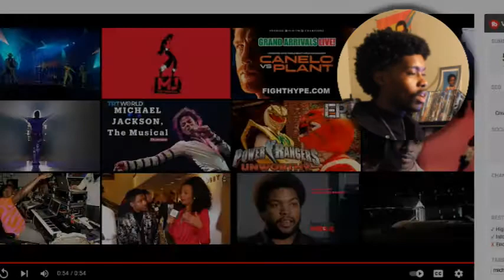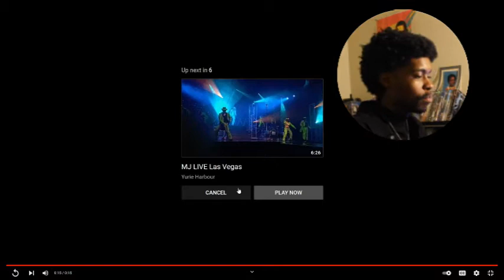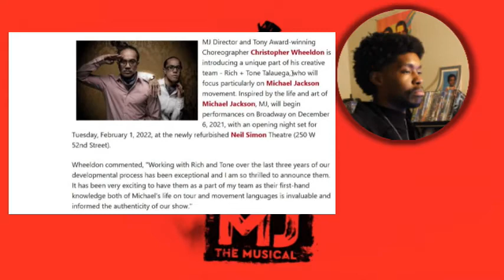MJ THE MUSICAL | MY THOUGHTS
My thoughts on the upcoming musical "MJ The Musical" starring Myles Frost [attempting] to play Michael Jackson. Ephraim Sykes was originally cast as the role. I discuss my issues with the MJ Estate, what they could've done instead, John Barnes, Steve Porcaro, the Talauego Brothers, why I wouldn't want to portray Michael Jackson. Michael Jackson fans being ignored, what the Prince Estate does right.

TIMESTAMPS

0:00 intro
0:40 Trailer reaction
02:35 Myles Frost playing Michael Jackson
03:14 would I play Michael Jackson
03:33 What my videos are
04:04 why a musical isn’t necessary
04:31 Spongebob analogy
05:23 The Talauega Brothers
05:42 Ephraim Sykes
07:05 what they could’ve done instead
07:33 John Barnes
09:09 Bringing MJ’s associates back
09:35 Wylie Draper
10:35 MJ casuals always satisfied
11:02 Who I’m criticizing
11:30 Only way it goes well
11:58 Snakes in the grass
12:41 The Prince Estate
13:18 the MJ Estate ignores fans